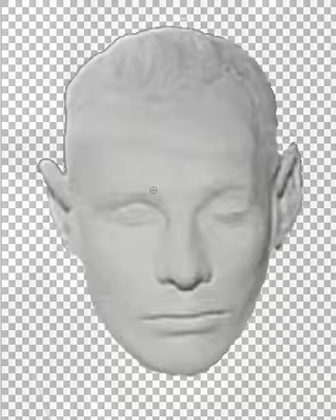Pavel Fedosimov/Somerton Man overlay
A short clip that overlays an image of Major Fedosimov on to the image of the Somerton Man plaster bust. The eyes and nose are almost identical, Pavel's mouth is open which extends the face/chin line. The angle of the Pavel image is different to the clear full face image of SM which makes it difficult to accurately align the two images.